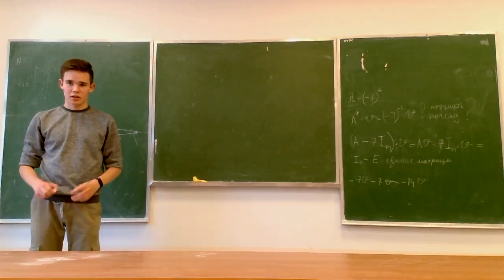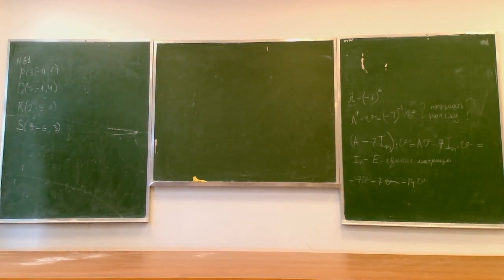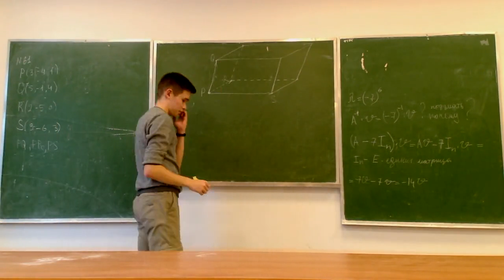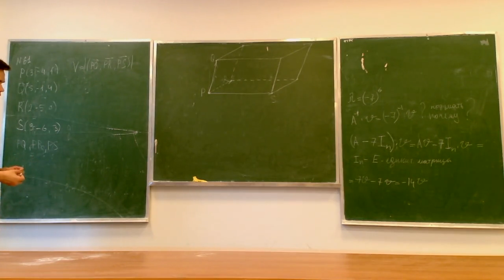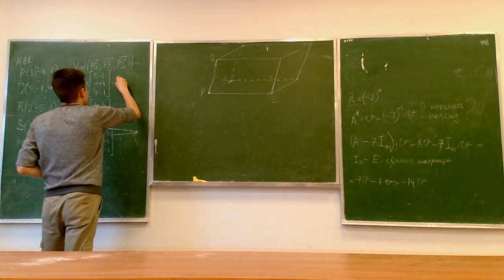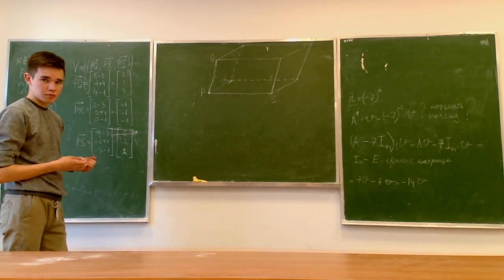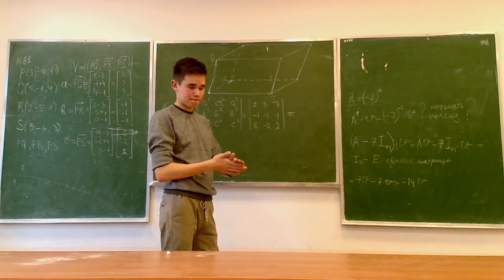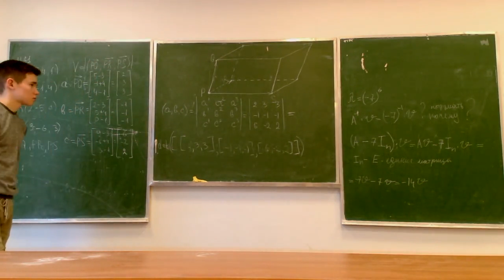Задача 61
Вычисление объёма косоугольного параллелепипеда по четырём вершинам, заданным своими координатами